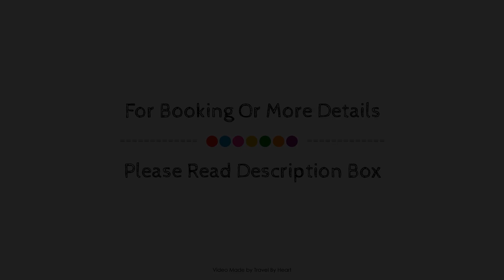Hotel Carlton, Bilbao, Spain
Searching For
1. Hotel Carlton - Bilbao
2. Hotel Carlton - Bilbao Virtual Tour
3. Hotel Carlton - Bilbao Rooms
4. Hotel Carlton - Bilbao Amenities
5. Hotel Carlton - Bilbao Videos
6. Hotel Carlton - Bilbao Offers
7. Hotel Carlton - Bilbao Deals
Audio Credit:
Track Title: Reasons To Hope
Artist: Reed Mathis